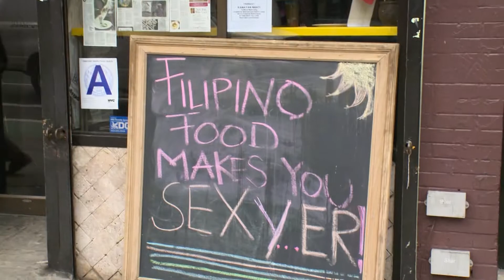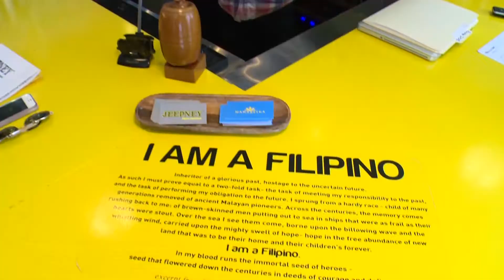Food & Drink Jeepney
Orson Entertainment Ltd. is a full-service video, television and online programming production company made up of an award-winning staff of producers, directors, writers and editors that provides successful projects for corporate America (with a particular expertise in industries like health care, consumer goods and electronics) and the entertainment industry.

Corporate work has included sales videos, marketing presentations, new product introductions and love events.

Also we are a major content provider for the music and Entertainment industry producing reality shows, long and short form documentaries, music videos, live concerts, DVDs, animation and Electronic Press Kits. We have worked with some of the biggest artists and music legends in the world creating content for most of the major record labels.

Orson Entertainment Ltd.